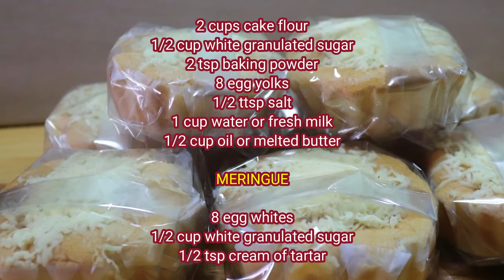MAMON CHIFFON CAKE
Perfect CHIFFON CAKE Recipe | Super Fluffy And Soft Chiffon Mamon Cake

Ingredients:
2 cups cake flour
1/2 cup white granulated sugar
2 tsp baking powder
8 egg yolks
1/2 tsp salt
1 cup water or fresh milk
1/2 cup oil or melted butter

👌MERINGUE
8 egg whites
1/2 cup white granulated sugar
1/2 tsp cream of tartar

👉TOPPING
Melted butter Cheese

how to make mamon, filipino sponge cake recipe, sponge cake filipino recipe, filipino chiffon cake, cheesy mamon,

Please refer to video for complete procedure. Happy baking!